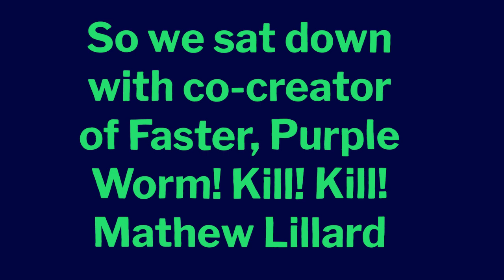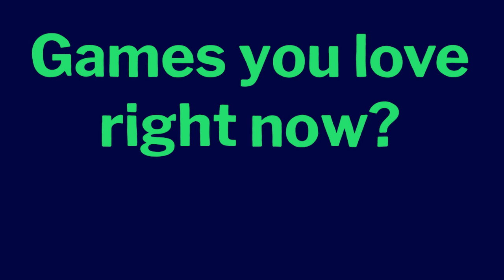Matthew Lillard chats new D&D projects and his love of tabletop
We sat down with Matthew Lillard to chat about his love of tabletop games ahead of the launch of faster, Purple Worm! Kill! Kill! A new show he co-created for the Dungeons & Dragons Adventures show. We spoke about how his love of tabletop games grew, what he loves to play now, as well as his favourites when it comes to D&D spells, classes, and more.

Faster, Purple Worm! Kill! Kill! is out now along with other D&D shows through the Dungeons & Dragons: Adventures channel. You can watch them on Amazon Freevee and Plex with more platforms on the way.